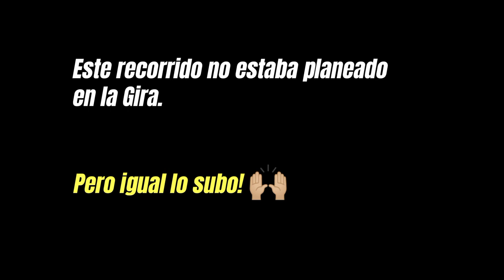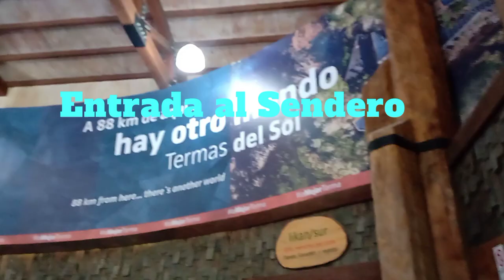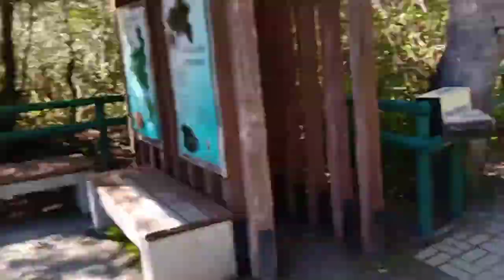Gira de Estudios 4to Medio G' 2023. Part. 3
Holaaaaa!😃 aquí nuevamente Yo con otro video-vlog para ustedes porque los aprecio mucho muchoo jajahs 💜 como les dije haré 4 videos que durarán más de 2 minutos.

Hoy fuimos a los Saltos de Petrohué, Parque Nacional Vicente Pérez Rosales, Laguna Verde, Puerto Varas, y para finalizar pasamos a almorzar a Puerto Octay.

Les coloqué la ubicación de acuerdo a los lugares que visitamos🙌🏼
Espero les guste, fue mucho más apreciación a lo hermoso que es el sur de Chile, me quedan 2 videos más y se termina este Largo camino...

Gracias infinitas a todas las nuevas personas que se han suscrito al Canal 🙆🏻‍♀️💜💜💜

Música 🎵🎼

Color - feat. Juneau. Grant.

Damiana (Radio edit) Mio.

Timber Valley (Extended Mix) Henrik B.

Lands cape (Jarico)

Nobad Boys cholon 2020 (Live set) Marco Acevedo.